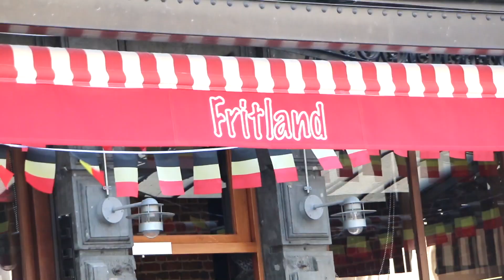WEP - Ministay a Bruxelles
Quattro giorni insieme a Bruxelles per gli studenti in partenza d'estate per un programma scolastico in Belgio. Scoprirai la bellezza della Capitale d’Europa insieme agli altri studenti italiani e internazionali!